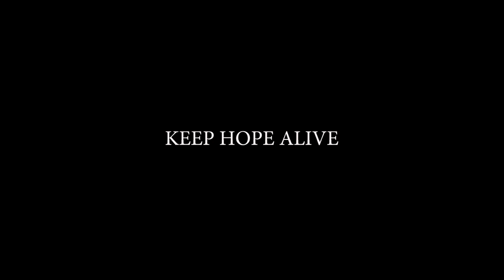KEEP HOPE ALIVE - Meet Tom Isaacs, legendary Parkinson´s disease patient and incurable optimist.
This is one piece I have been wanting to share for a long time. Meet the late Tom Isaacs, a hard working visionary, a ground breaking activist and a wonderful person, severely affected by Parkinson's Disease.This interview with the Co-founder of The Cure Parkinson`s Trust is the fourth and last submission to the World Parkinson Congress 2019 Video Competition by Norwegian filmmaker and parkinson patient Anders M. Leines.
"When I met Tom Isaacs in Stockholm in 2012 he was already my idol due to his achievements as a person with Parkinson building the foundation for patient centered research and care. He, Sara Riggare and Jon Stamford together with Toms wife Lyndsey and others attended "Scandmodis 2012" to promote their new initiative "Parkinsons Movement". My role was to make sure we came home with high quality interviews with the researchers that we could share with the growing community, while at the same time introduce ourselves as informed and engaged patients vs the professionals. Fortunately I was able to spend valuable time with Tom who generously shared from his experience of life with Parkinson's. Tom died on May 31st 2017.
Parkinson's changed the direction of my life. Tom changed it again.
I will always remember you.